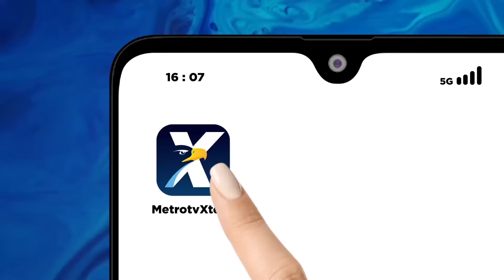Manuver Prabowo Temui Surya Paloh Dianggap Wajar dan Normal?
MetroTV, Setelah perhelatan Pilpres usai, saatnya bagi bangsa untuk melangkah maju dengan satu tekad bersama.

Bukanlah soal memenangkan satu pihak dan mengalahkan yang lain, tetapi tentang membangun kembali kebersamaan sebagai bangsa yang satu.